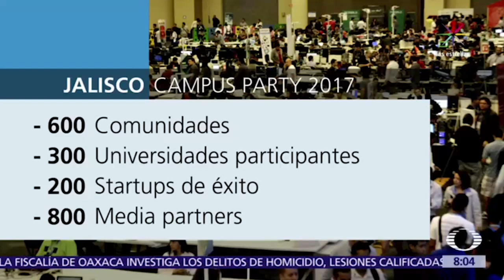¿En qué consiste el Campus Party Guadalajara 2017? - Al Aire con Paola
En instalaciones de la Expo Guadalajara se lleva a cabo desde este miércoles y hasta el domingo 9 de julio el ‘Campus Party 2017’.